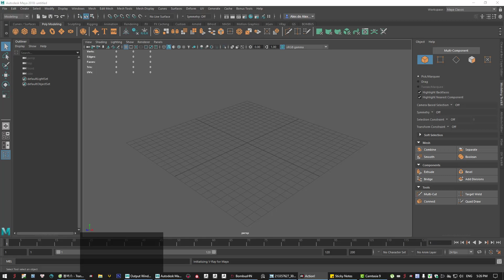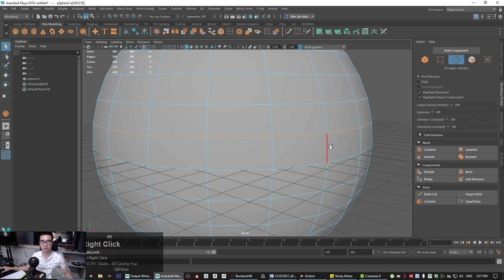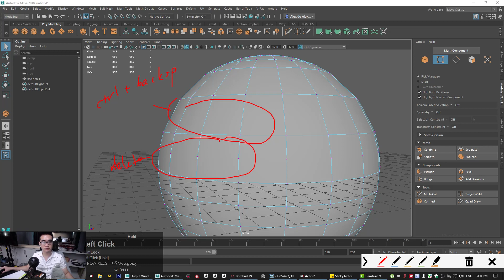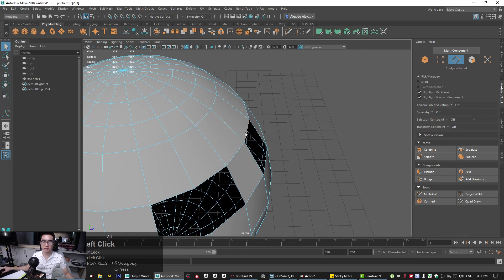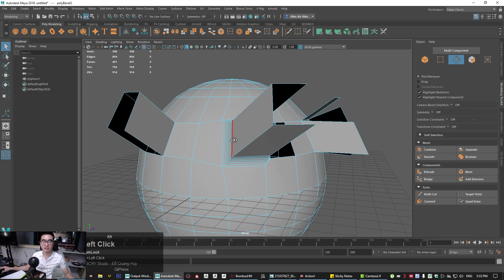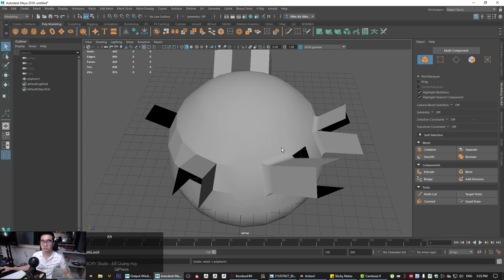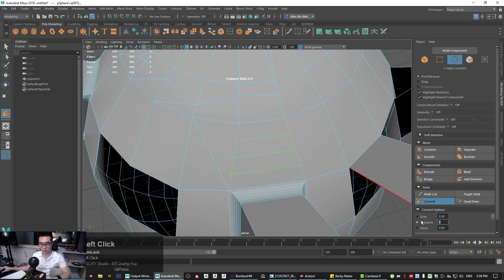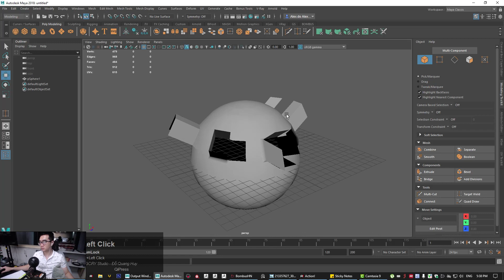06 Các tool làm việc với Edge và Vertex